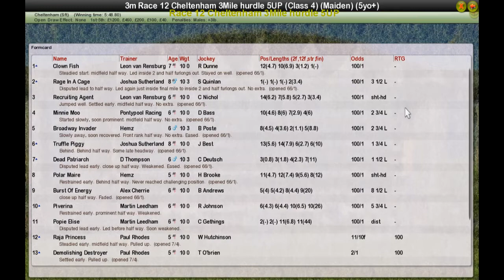Race 12 Cheltenham 3Mile hurdle 5UP